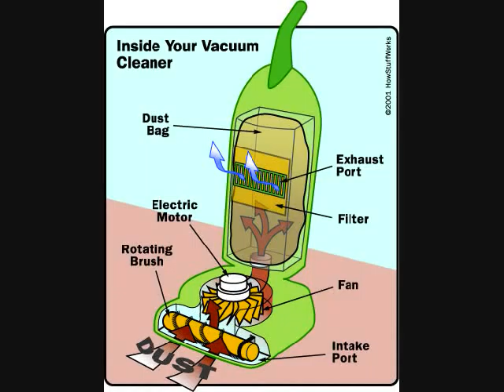Mr. Vacuum Cleaner by the Roy Clark Method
Sadly, this was probably our most popular song.  Too many times I was referred to as "Mr. Vacuum Cleaner."  This song is not autobiographical.